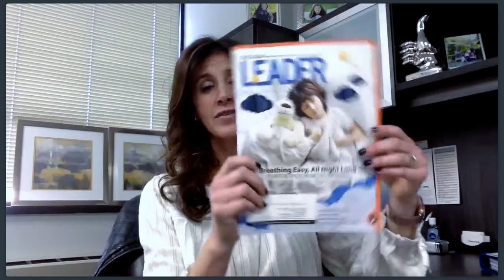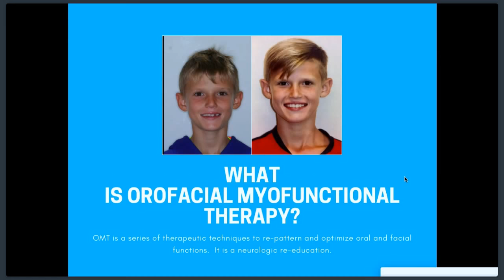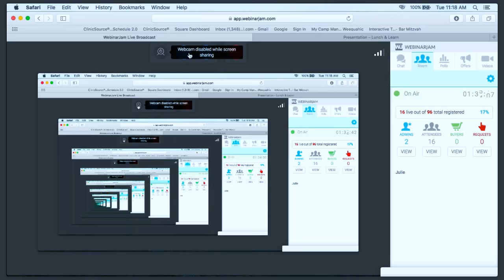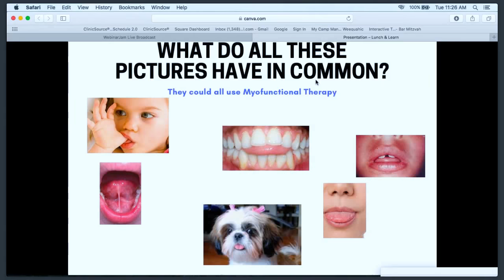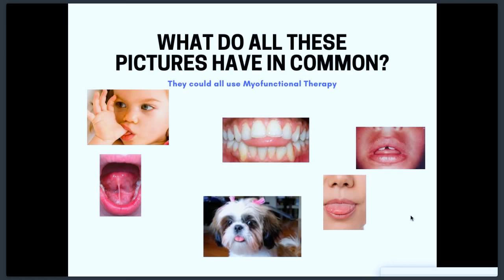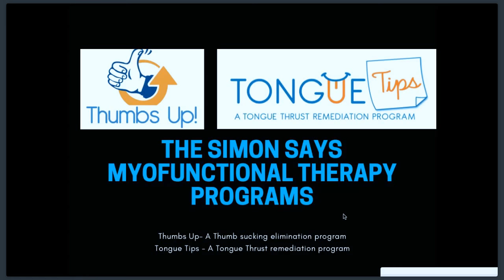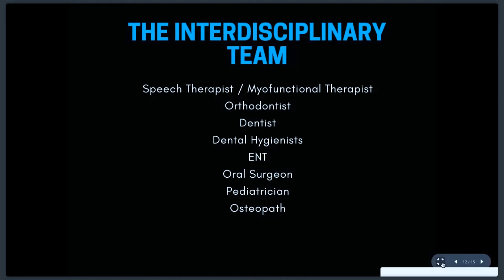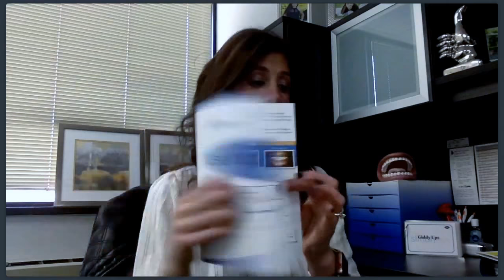Webinar: A Speech Therapist's Approach to Myofunctional Therapy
Sign Up for The Simon Says Seminar!
Copy the link below into your browser!